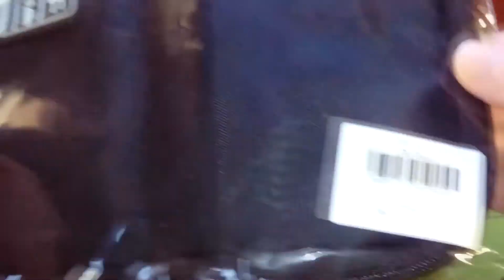Digital Accessories Case Hands-On and Testing - Θήκη για αξεσουάρ φορητών συσκευών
Να σημειώσω οτι η θήκη αυτή είναι απο νάυλον-ύφασμα πολύ καλής ποιότητας και χωράει τα περισσότερα αντικείμενα που χρησιμοποιούμε για τις φορητές ηλεκτρονικές συσκευές μας. Το σημαντικότερο είναι οτι βάζει μια τάξη στην τακτοποίηση και φύλαξη αυτών στα μικρά ή μεγάλα ταξίδια μας.

Excellent nylon quality case - organizer. Roomy space of many elastic compartments and slots for storing various accessories. Highly recommended, for keeping your stuff safe and tidy in traveling.

PRODUCT'S SPECS

- Made of durable and waterproof nylon material
- Effectively prevent dust, splash water, scratches and minor damage
- Perfect integration for digital accessories such as U disk, USB flash drive, data cable, power bank
- Handle design for easy carrying, flexible storage bag

((( ΣOUNDTRACKΣ )))